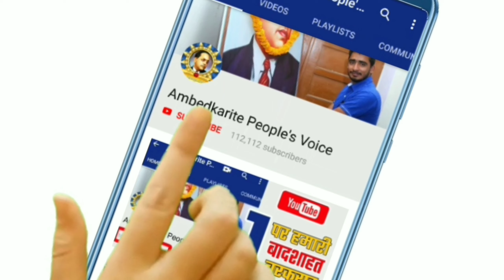Bolo Jai Bhim Song गिन्नी माही का गाना हुआ रिलीज / Ginni Mahi Song " Bolo Jai Bhim" Released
हमसे जुड़े -